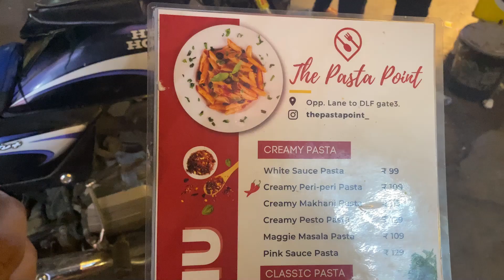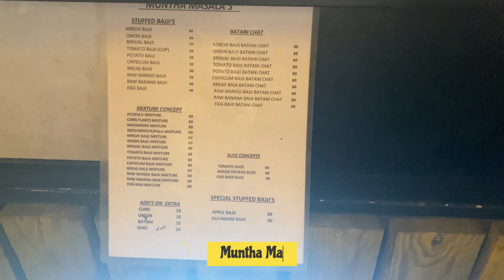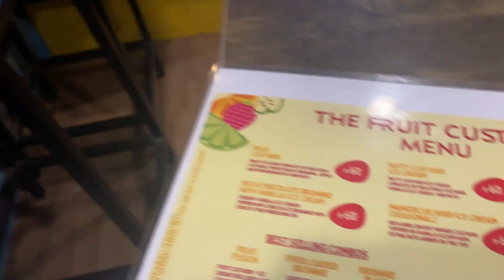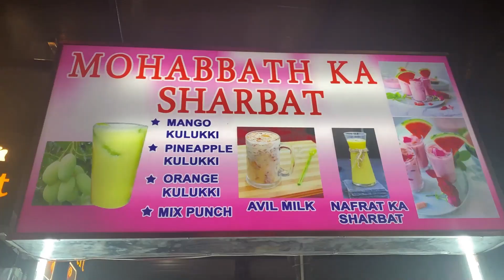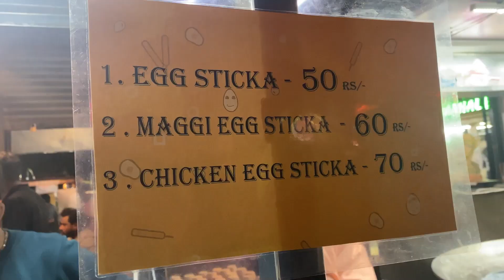DLF Street Food Vlog || Part - 2 || Must try food in DLF || Gachibowli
This is a vlog of my favorite street food in DLF, Gachibowli.
I have already uploaded Part - 1 of Dlf Street food, if you haven't watch it do watch Part - 1 link is in below.
When every time I pass through this place, I'll must try these foods in DLF.